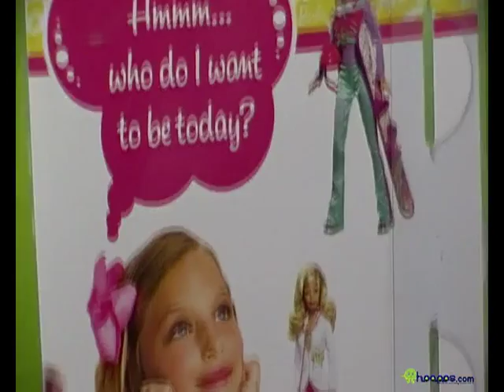BARBIE I CAN BE NEWS ANCHOR DOLL